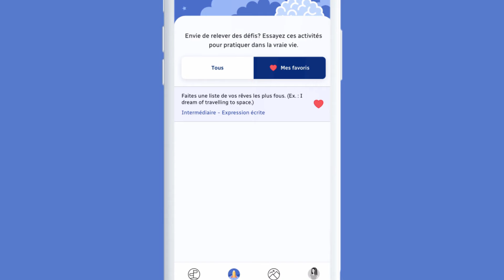Défis à « Mes favoris »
Essayez notre fonctionnalité qui permet d’ajouter vos défis préférés dans la section « Mes favoris » pour les retrouver plus facilement!

Vous n’aurez plus de bonnes raisons pour ne pas relever ces défis!

This new feature allows you to save Challenges in the ''My Favourites'' section to easily find them again.

There are no more excuses not to dive into the Challenges!